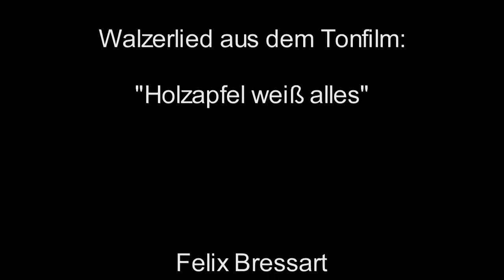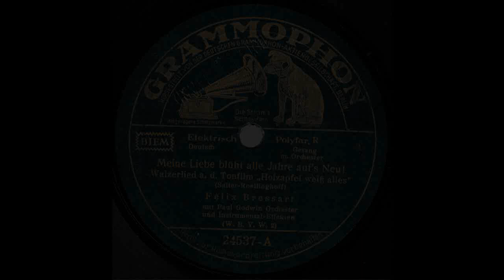Meine Liebe blüht alle Jahre auf's Neu! / Felix Bressart mit Paul Godwin Orchester